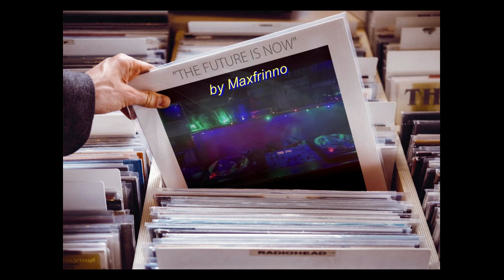The future is now - by Maxfrinno